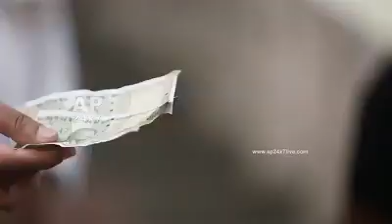ఓటు కోసం అమ్ముడు పోకండి...